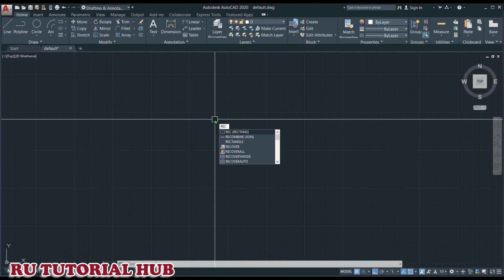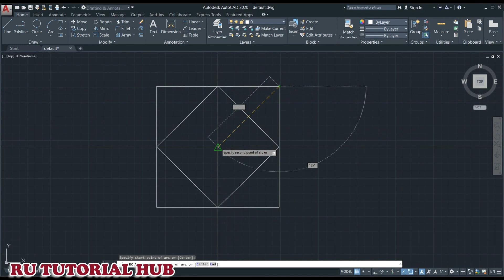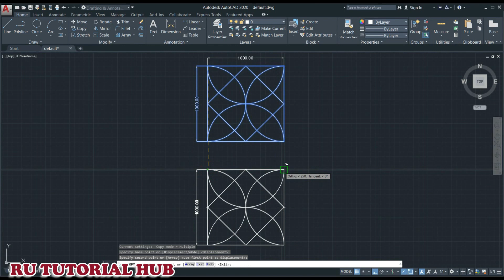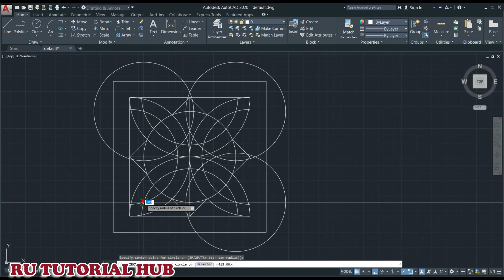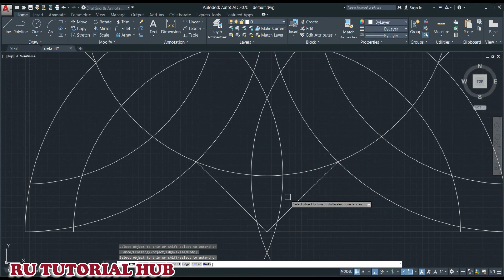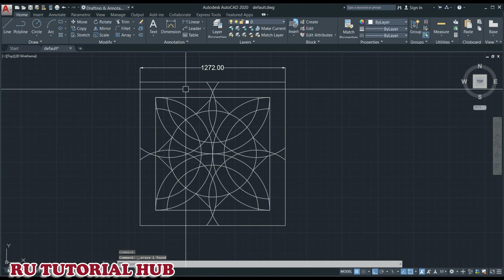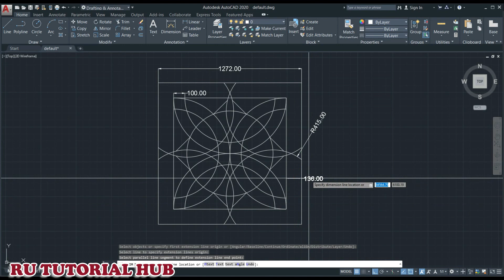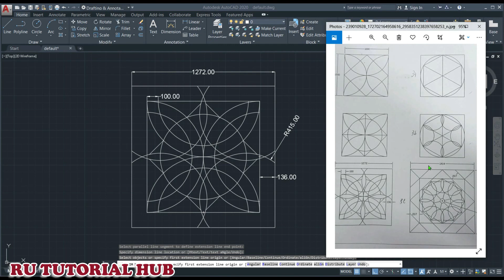AutoCAD Tutorial (Exercise no. 1 GEOMETRIC DESIGN) |RU TUTORIAL HUB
This tutorial is all about application of the previous tutorial of DRAWING COMMAND. LINE, POLYLINE, CIRCLE, ARC, POLYGON, RECTANGLE. In AutoCAD 2020 but it can be applicable in other versions.